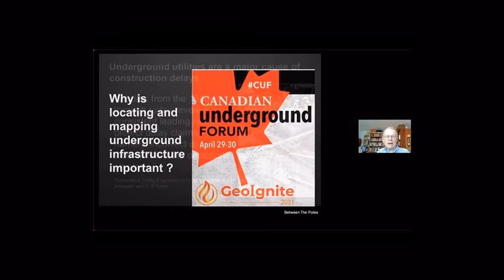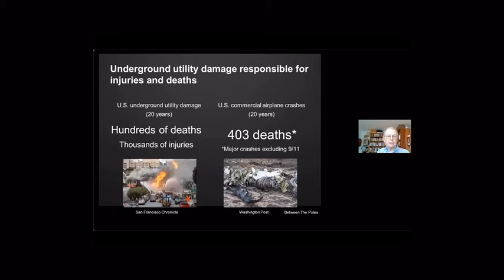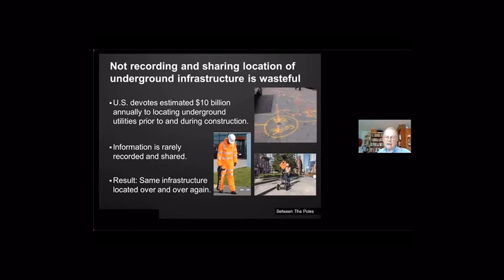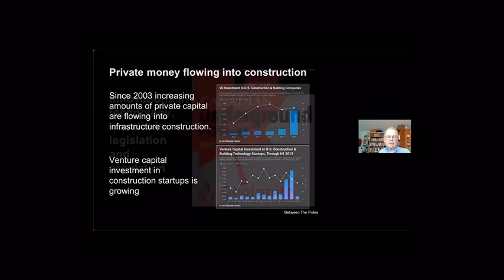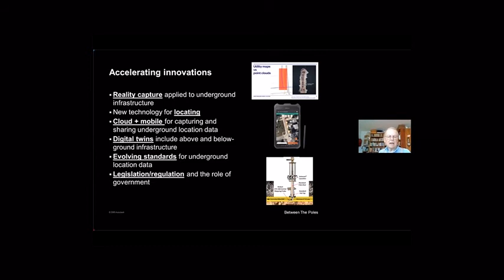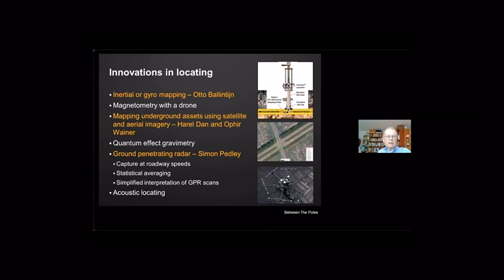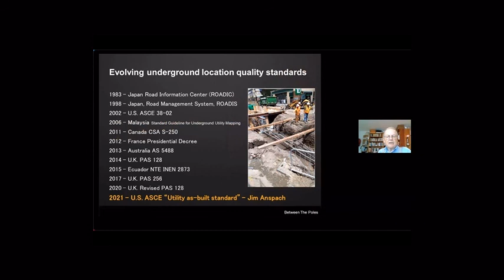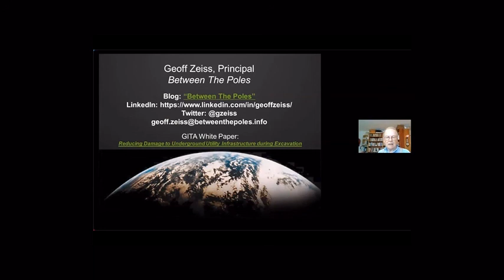GeoIgnite: Geoff Zeiss Introduction to the Canadian Underground Forum (CUF) May 29th 2021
Awareness of the human and economic cost of not knowing the location of underground utilities and other infrastructure has grown dramatically in the last few years. At this forum, hear from leaders of relatively new companies or startups that are providing technology that has begun to seriously impact our ability to detect, record, and share accurate location data about underground infrastructure. We will also hear about the latest developments in standards including the latest ASCE utility as-built standard. Finally, the forum will host a panel discussion on the role of government in accurate mapping of underground utilities and other infrastructure with panelists from leading international underground initiatives including the U.K. Government's National Underground Asset Registry and the State of Colorado Department of Transportation Public Services as well as Canadian initiatives at Public Services and Procurement Canada and Infrastructure Ontario.